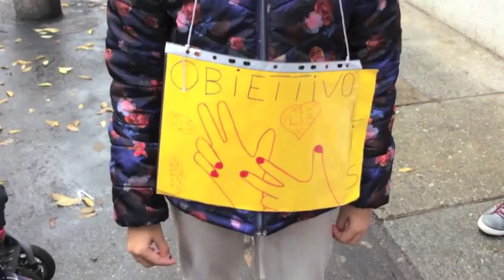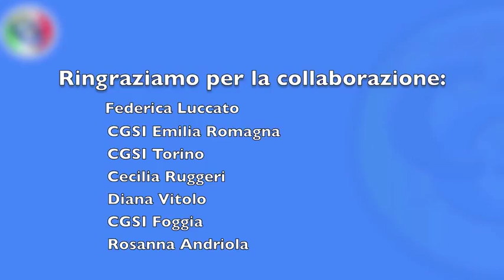Supporto Obiettivo LIS - Istituti per Sordi d'Italia